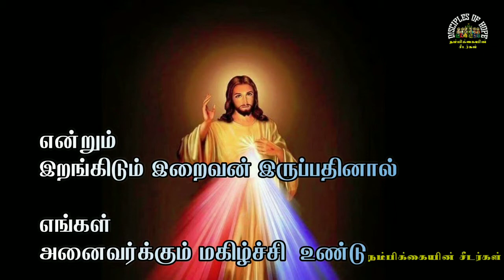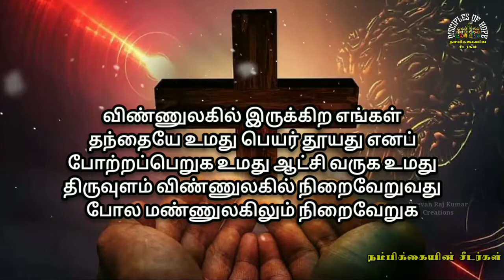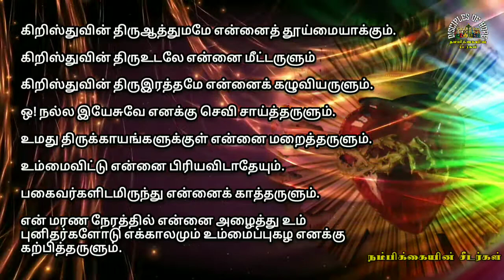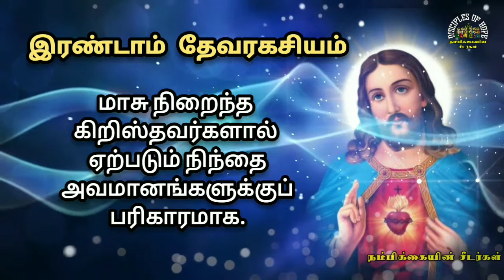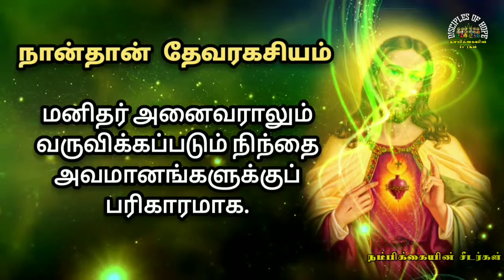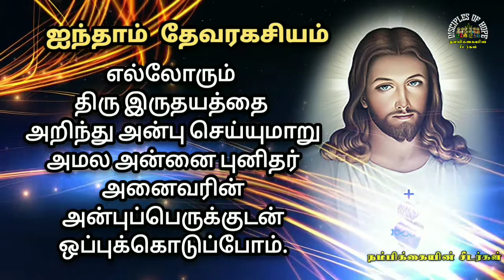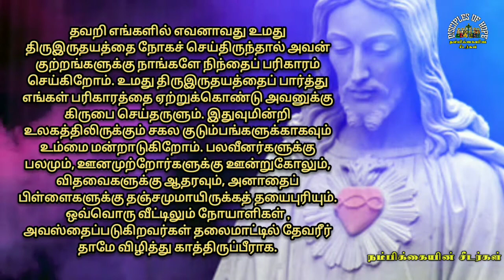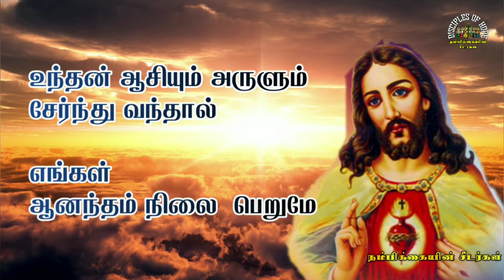திரு இருதய ஆண்டவர் நவநாள் ஜெபமாலை l நாள்-08 l இயேசுவின் திரு இருதய ஆசீர்வாதம்